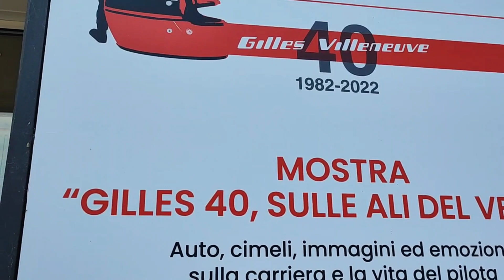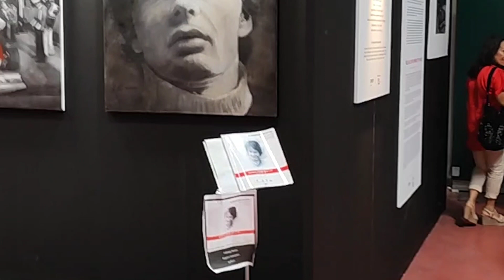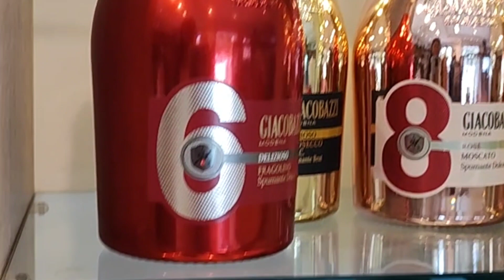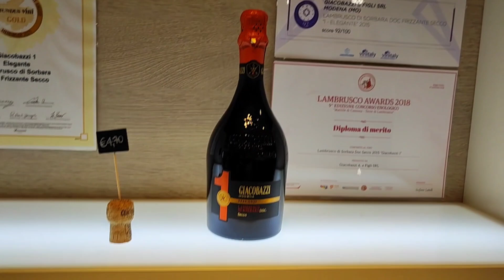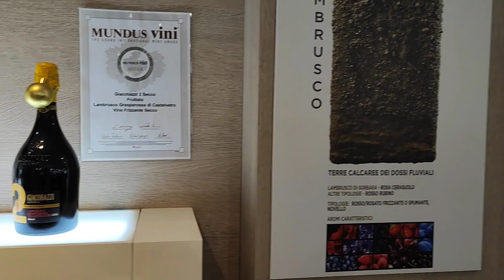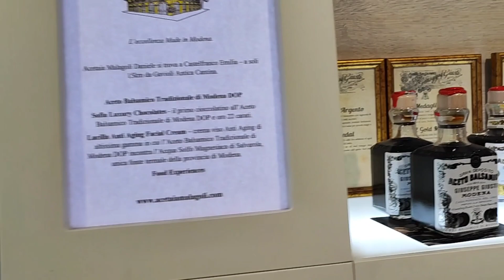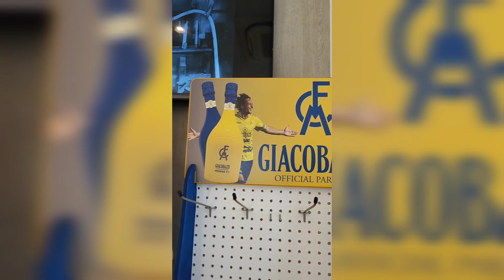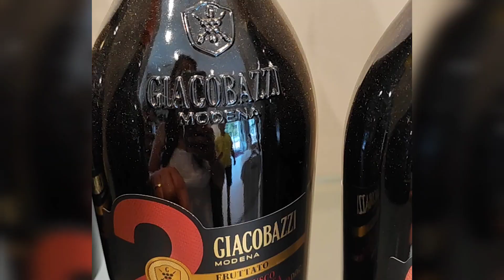DROPPING BY I GIACOBAZZI WINE FACTORY & SHOP |ANG GANDA AT SARAP NG WINE |BISAYANG PINAY IN ITALIA